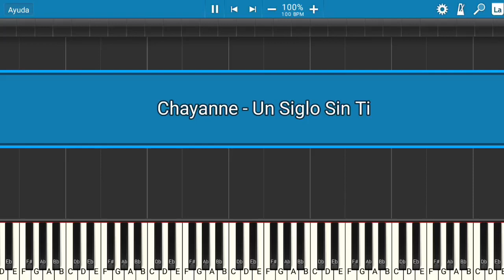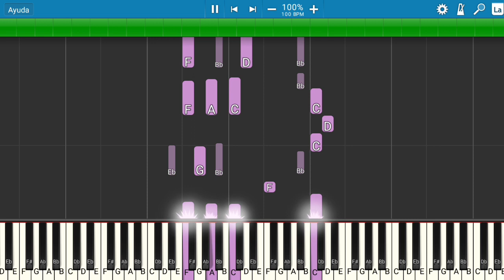Chayanne - Un Siglo Sin Ti | Piano Tutorial | Midi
Les presento el tutorial de cómo tocar la canción de Chayanne - Un Siglo Sin Ti.